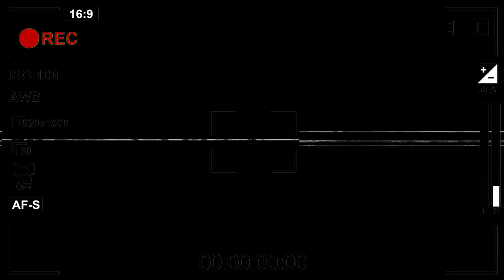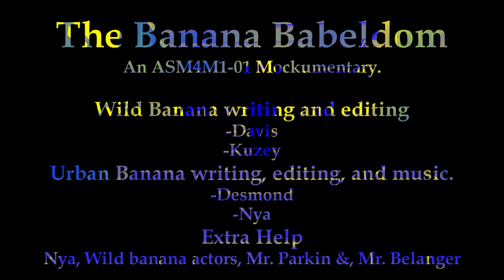Banana Final 1